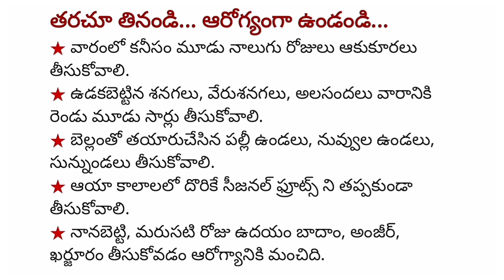ఆరోగ్య చిట్కాలు Health tips in Telugu